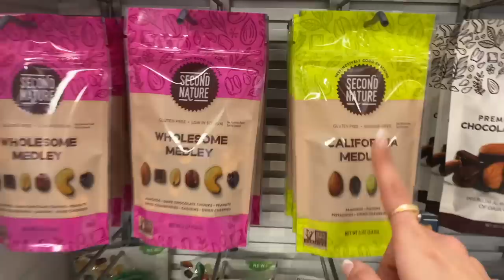تجهيزات و تحضيرات يوم السفر | فلوك قبل يوم عيد ميلادي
هلوووو guysss!!!
هذا الاسبوع هوه اسبوع عيد ميلادي حبيت اصورلكم شلون تحضرت لسفرتي قبل عيد ميلادي و اخذكم معي بالسفرة
ترقبووو فديو يوم عيد ميلادي قريبا
احبكممممم كولش كومة♥️♥️♥️

🎵 Track Info:

Title: Laundry by Tokyo Music Walker